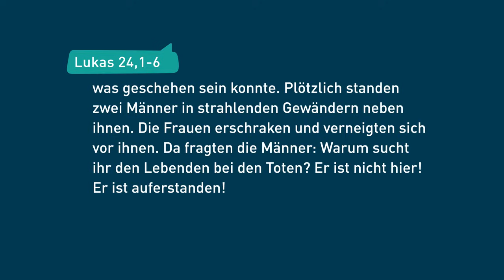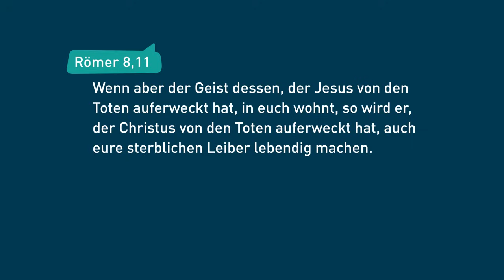Die Bedeutung von Ostern: Er ist auferstanden! ✝️ – Harrison Conley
Fragst du dich auch, warum es Ostern gibt? Jesus ist auferstanden – für wen? Für dich! Das ist die frohe Botschaft. Harrison Conley erklärt dir, was es damit auf sich hat. Und er zeigt dir fünf Merkmale von Ostern, die auch dein Leben verändern werden!

Möchtest du mit uns Gottes Wort durch die Predigten von Bayless auf dieser Welt verbreiten? Dann mach mit! Die Sendungen finanzieren sich fast ausschließlich durch Spenden. Hier findest du unsere Bankverbindung oder kannst direkt online spenden

WICHTIGE MOMENTE UND BIBELSTELLEN

00:00 Gesegnetes Auferstehungsfest: Osterpredigt.
00:46 Der Herr ist auferstanden!
01:04 Lukas 24,1-6: Die Grabhöhle ist leer – er ist auferstanden! Die Auferstehung ist das Fundament und Herzstück jedes Christen.
02:38 Das bedeutet die Auferstehung von Jesus für jeden Einzelnen: 5 Gedanken zur Auferstehung.
03:10 1. Gedanke zur Auferstehung: Sie schafft eine neue Bedeutung. Ein Zeichen für Frieden, Gesundheit, Heilung, Vergebung und Rettung.
05:58 2. Gedanke zur Auferstehung: Sie ist unwiderlegbar – eine unbestreitbare Tatsache. Das leere Grab spricht selbst. Es ist kein Betrug!
11:15 Die Veränderung der Jünger. Die Jünger wurden von feigen, wankelmütigen Menschen zu mutigen, kühnen Leitern.
12:30 3. Gedanke zur Auferstehung: Die gleiche Macht. Sein übernatürliches Leben wird zu unserem Leben.
12:44 Römer 8,10-11: Wenn der Geist, der Jesus von den Toten auferweckt hat, in euch wohnt, wird er auch eure sterblichen Leiber lebendig machen.
14:15 Die Auferstehung ist mehr als ein Fest: Sie ist ein kraftvolles und persönliches Erlebnis!
14:26 Philipper 3: Paulus ruft aus: Ihn (Jesus) möchte ich erkennen und die Kraft seiner Auferstehung!
Der Heilige Geist, der Jesus von den Toten auferweckt hat, will auch in uns wohnen!
18:20 4. Gedanke zur Auferstehung: Ewiges Leben.
19:12 1. Korinther 15: “Ihr werdet die Sterblichkeit abschütteln und Unsterblichkeit anziehen, weil Christus auferstanden ist."
21:05 5. Gedanke zur Auferstehung: Was machst du mit der Botschaft der Auferstehung?